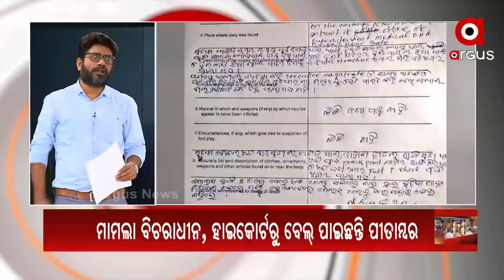BIG BREAKING : ଫିରିଙ୍ଗି ପୋଲିସ